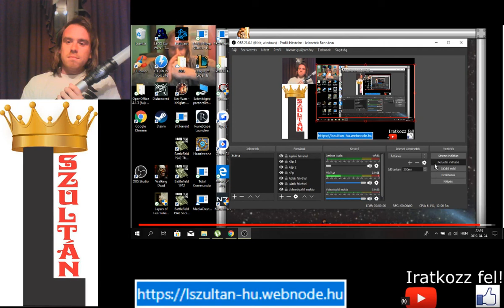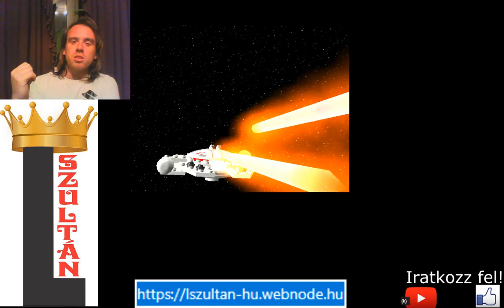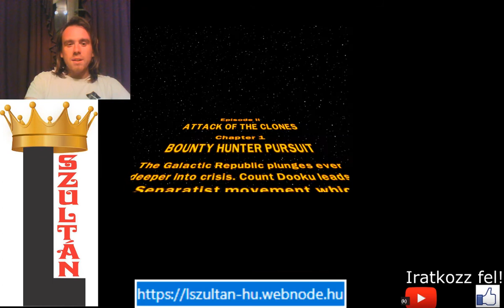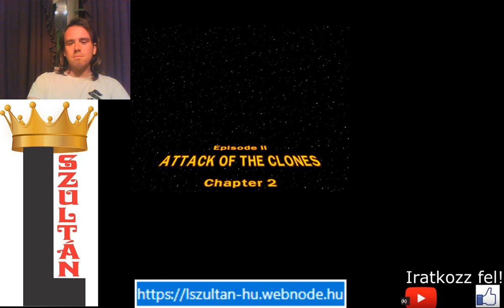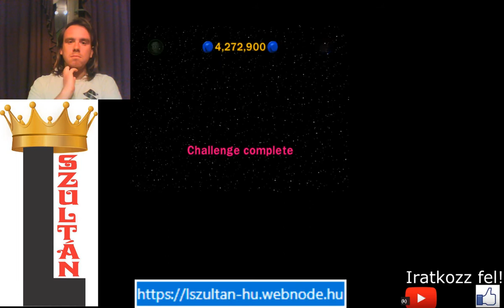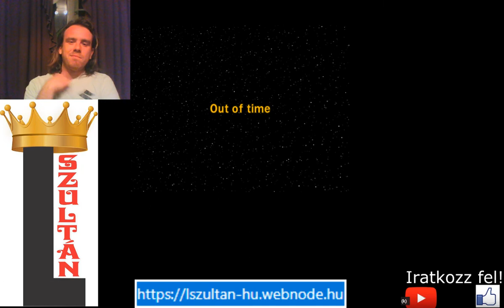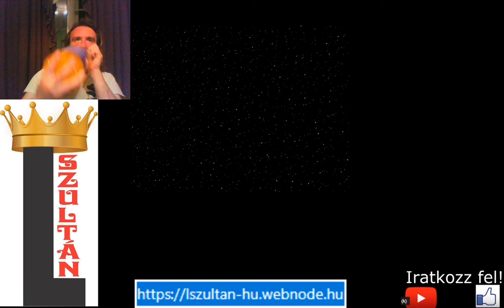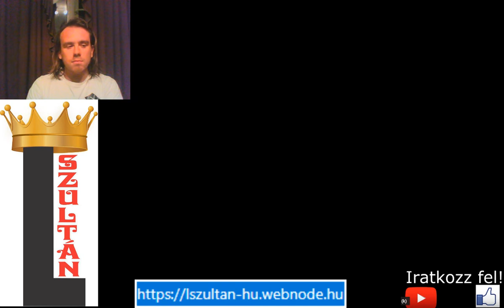2.1,2 CHALLENGE LEGO Star Wars The Complete Saga 100% végigjátszás #13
Challenge 2.1, 2.2
Character story, Minikit bonus